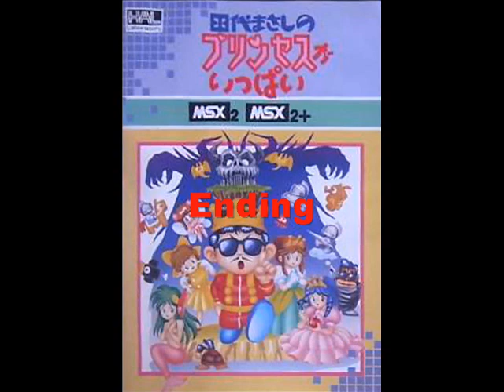Masashi Tashiro Has So Many Princesses / 田代まさしのプリンセスがいっぱい (MSX2) - Soundtrack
Developed by CBS/SONY and published by HAL Laboratory, 1989

Generally known by non-Japanese MSX users as "What Many Princess" or simply "Princess".

The protagonist of the game, Masashi Tashiro, was an actually existing entertainer with quite the backstory.
The sound of the game is credited to a "Daiske Inoue", which is probably a joke pseudonym, as it's the name of the inventor of karaoke.

From Wikipedia:
The story is about the hero Masashi Tashiro who has to rescue the four princesses in distress.
One happy ending and four unhappy endings were used in the game; becoming one of the first video games to have multiple endings.
The game was not very successful, but it started appearing frequently and getting high prices on online auction sites like Yahoo! after 2000, when Masashi Tashiro was arrested and convicted several times in connection with voyeurism and drug abuse.

 1 Title
 2 Stage BGM 1
 3 Stage BGM 2
 4 Stage BGM 3
 5 Stage BGM 4
 6 Castle
 7 Boss
 8 Conversation With Princess
 9 Stage BGM 5
10 Final Stage BGM
11 Last Boss
12 Ending